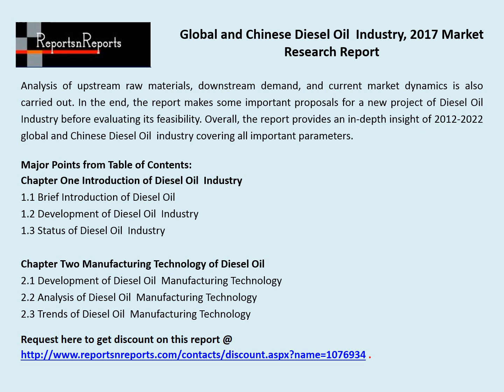Diesel Oil Industry for Global and Chinese Markets Forecast to 2022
The 'Global and Chinese Diesel Oil Industry, 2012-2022 Market Research Report' is a professional and in-depth study on the current state of the global Diesel Oil Industry with a focus on the Chinese market. The report provides key statistics on the market status of the Diesel Oil manufacturers and is a valuable source of guidance and direction for companies and individuals interested in the industry.